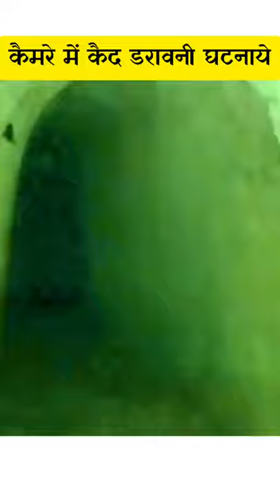Real Ghost Caught on CCTV Camera | Stubborn Facts | scary things caught on camera in hindi